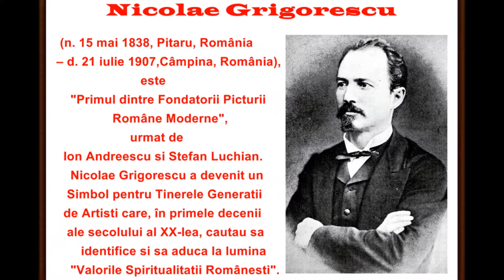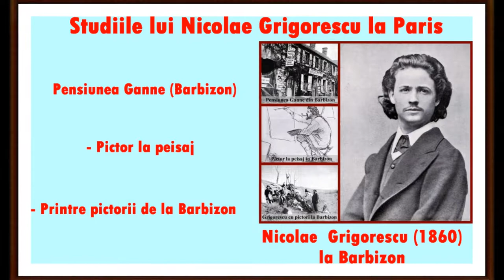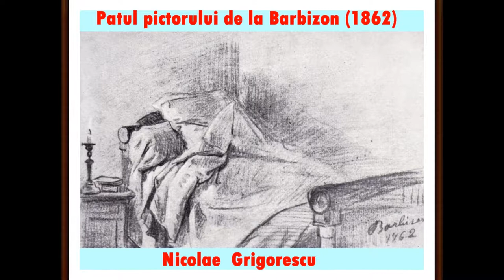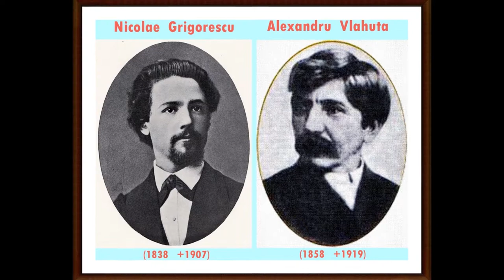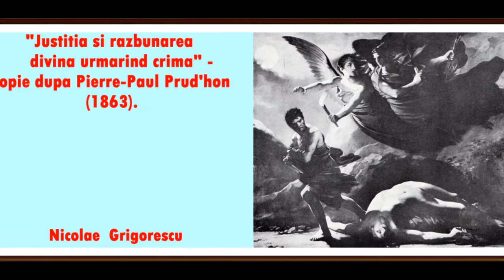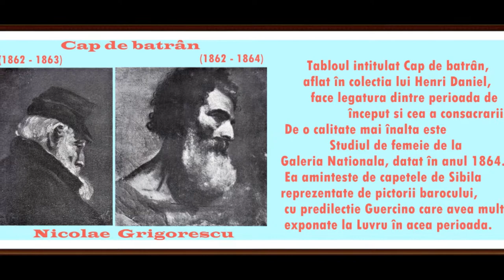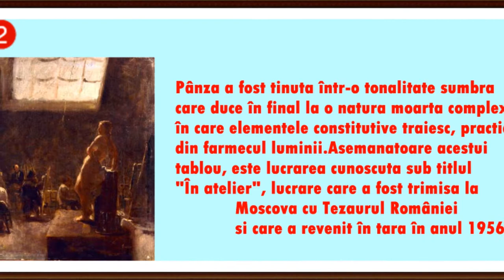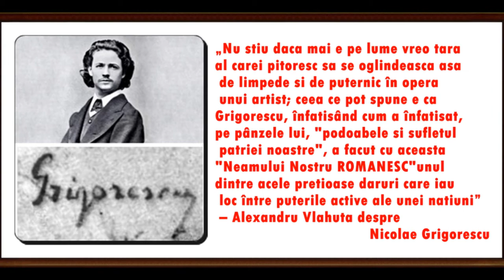artmirc-Cufarul cu Diamante...-Nicolae GRIGORESCU-(1838 +1907)-PICTOR-ACADEMICIAN P.11_2019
artmirc-Cufarul cu Diamante...-Nicolae GRIGORESCU-(1838+1907)-ACADEMICIAN-MAESTRU -PICTOR-partea - 11 - a_2019.-Nicolae Grigorescu (n. 15 mai 1838, Pitaru, România +d. 21 iulie 1907,Câmpina, România) este Primul dintre Fondatorii Picturii Române moderne, urmat de Ion Andreescu și Ștefan Luchian. Nicolae Grigorescu a devenit un simbol pentru tinerele generații de artiști care, în primele decenii ale secolului al XX-lea, căutau să identifice și să aducă la lumină valorile spiritualității românești.La vârsta de doar zece ani, Nicolae Grigorescu a intrat ca ucenic de iconar în atelierul lui Anton Chladek pentru o perioadă de doi ani. Nicolae s-a inspirat din miniaturile executate de către maestrul său și a păstrat maniera plină de farmec, ușoară și delicată, cu acel colorit proaspăt și suav care poate fi regăsită în icoanele sale din primii ani ca și în cele realizate imediat după terminarea uceniciei de atelier. Aceeași manieră poate să fie văzută și în lucrările de factură târzie în care artistul a ajuns la perfecțiuni ale genului. El a folosit în toate acestea stilul retoric și primitiv al primilor pictori de șevalet, încadrându-se în acest fel în stilul picturii neoclasice care era promovat de noile școli de pictură bisericească care apăruseră în Țara Românească.
Ca urmare a activității sale de la Agapia, Nicolae Grigorescu a fost remarcat de către politicianul Mihail Kogălniceanu-PRIME MINISTRU al ROMANIEI ! la 11 octombrie 1863, după Unirea din 1859 a Principatelor Dunărene în timpul domniei lui Alexandru Ioan Cuza, și mai târziu a servit ca ministru al Afacerilor Externe sub domnia lui Carol I.
După terminarea lucrărilor de la Mănăstirea Agapia, Nicolae Grigorescu a mai rămas în țară din primăvară până în luna octombrie anului 1861.Artistul a pictat în acest răstimp ctitoria lui Iorgu Niculescu Dorobanțu din comuna Puchenii Mari localitate care se află marginea șoselei ce duce de la București la Ploiești.
Studii la Paris_În toamna anului 1861, Nicolae Grigorescu a plecat la Paris_Barbizon unde e influențat de Jean-Baptiste Camille Corot, Gustave Courbet, Jean-François Millet, Théodore Rousseau.
Studiile pe care Nicolae Grigorescu le-a efectuat la Paris au fost datorate parcursului pe care l-a avut până la vârsta de douăzeci de ani. Pe măsură ce a evoluat artistic în pictura de factură neoclasică pe care a etalat-o în tematica religioasă, care a culminat cu capodoperele de la Mănăstirea Agapia, el a și-a dat seama de necesitatea perfecționării sale prin frecventarea unor cursuri de specialitate în străinătate. Atingerea acestui deziderat s-a concretizat cu ajutorul lui Mihail Kogălniceanu, care a remarcat calitatea meșteșugului său în perioada când a realizat picturile murale de la Agapia. Astfel, el a obținut o bursă de cinci ani începând din toamna anului 1861 în capitala Franței.
În toată perioada cât a stat la Paris, Grigorescu a executat o serie de copii după vechii maeștrii ai picturii, fapt ce indică numeroasele sale vizite la Muzeul Luvru, atât în timpul școlii cât și după aceea. Urmându-și vocația de peisagist, el a fost mai atras decât de orice altceva, de Barbizon, satul care era în acele timpuri celebru prin arta înnoitoare a lui Jean-François Millet, Gustave Courbet și a lui Théodore Rousseau, promotori ai realismului care s-au stabilit chiar aici. Emblematici pentru această perioadă efervescentă a Barbizonului au mai fost și pictorii precursori ai impresionismului Jean-Baptiste Camille Corot și Charles-François Daubigny ca și mulți alții care au făcut celebră Școala de la Barbizon.